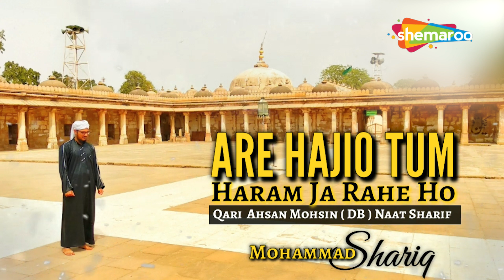Hajj 2023 Kalam | Sue Taibah | Me to Is Qabil Na Tha | Kaabe Ki Ronak | Manzar E Kaba |Are Hajio Tum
Recited By - Mohammad Shariq

Sue Taibah | سوئے طیبہ
Me to Is Qabil Na Tha
Kabe Ki Ronak Kabe Ka Manzar Allahu Akbar Allahu Akbar
Manzar E Kaba Nigaho Me Basa Lu to Chalu
Are Hajio Tum Haram Ja Rahe Ho